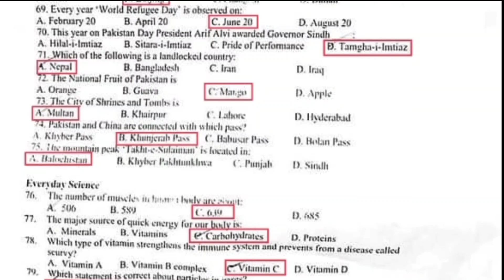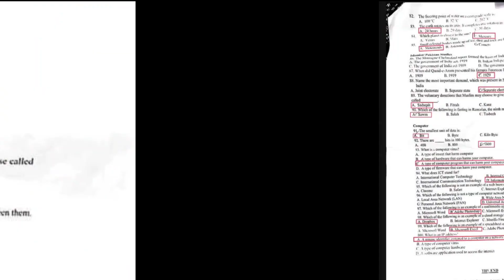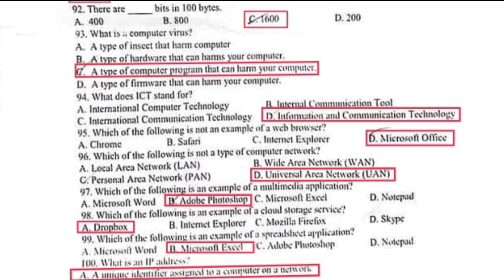today sts intermediate category evening shift paper || intermediate sts 5 to 15 || 22-06-2023 | P1